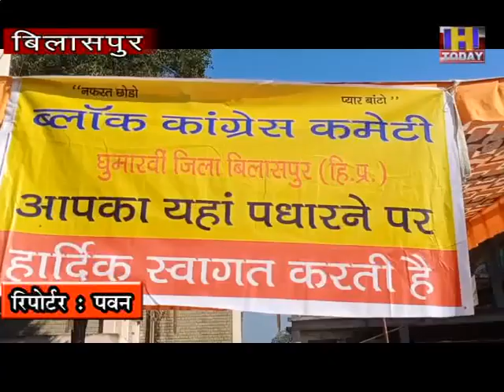4 DEC 1 भाजपा का नारा सबका साथ सबका विकास ,अब सबका साथ अपनो का विकास -- राजेश धर्माणी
भाजपा का नारा  सबका साथ सबका विकास  ,अब सबका साथ  अपनो का विकास -- राजेश धर्माणी